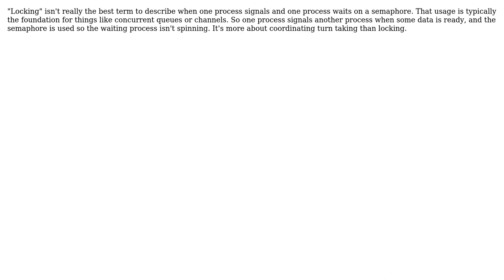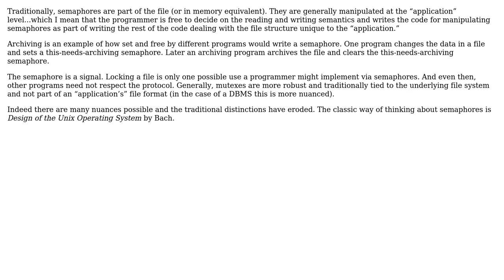What is "it is possible for one process to lock a binary semaphore and for another to unlock it"...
Software Engineering: What is "it is possible for one process to lock a binary semaphore and for another to unlock it" useful for?

With thanks & praise to God, and with thanks to the many people who have made this project possible! | Content (except music & images) licensed under CC BY-SA | Music | Images & others | With thanks to user Tim user Karl Bielefeldt user gnasher729 user ben rudgers and the Stack Exchange Network Trademarks are property of their respective owners. You are responsible for your own actions.